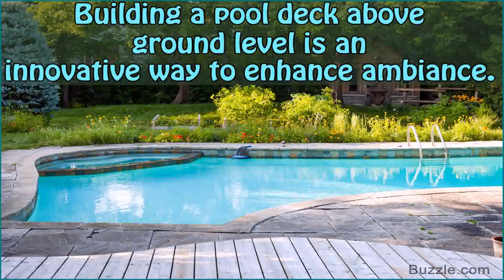Above Ground Pool Deck Design Plans